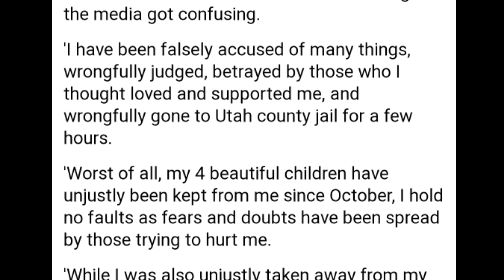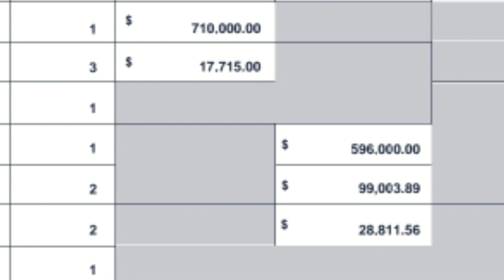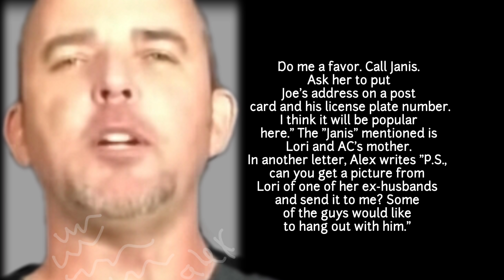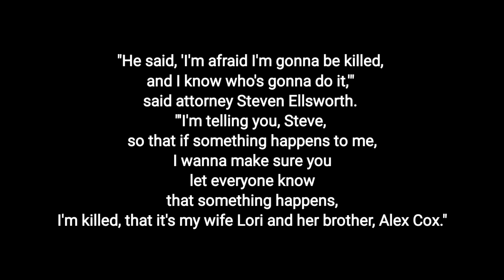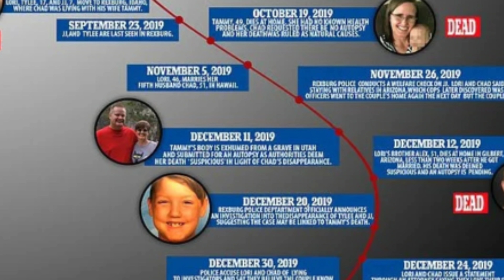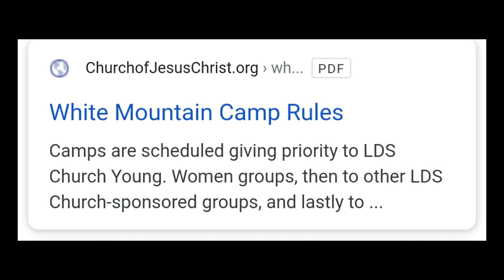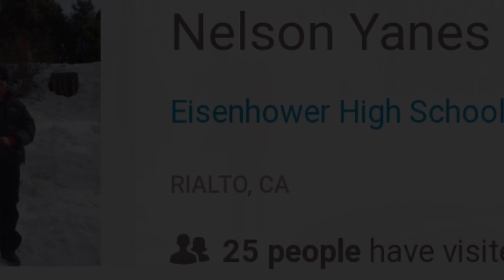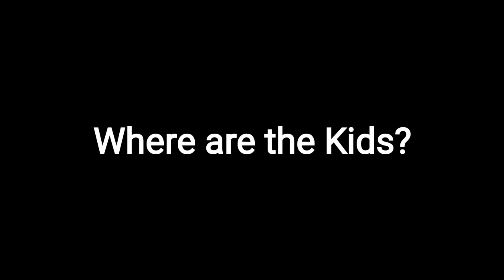LATEST NEWS: Lori Vallow: Mansions and additions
I covered Lori sister once already,  but here we address a few more things. We also talk about clues that might change you view on one subject attached to this case. I added a few Easter eggs, and we talk about about what the latest information is on Chad and Lori!